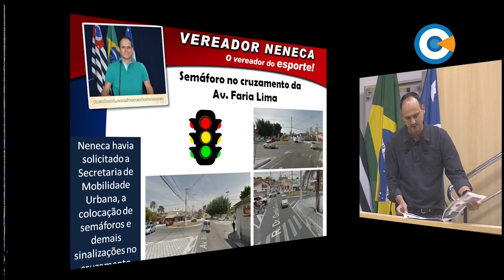Minuto Legislativo - Ver. Neneca - 16ª Sessão Ordinária - 22/05/2017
Ao ocupar a tribuna na sessão dia 22, o vereador Neneca avaliou a implantação do semáforo no cruzamento da avenida Faria Lima.